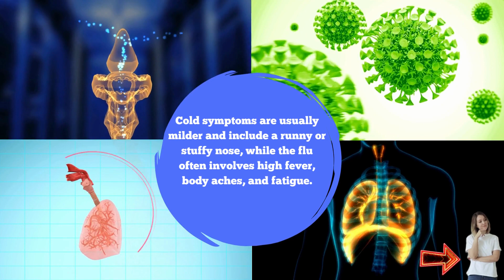How can one differentiate between a cold and the flu? l Health is Wealth l healthiswealth-now